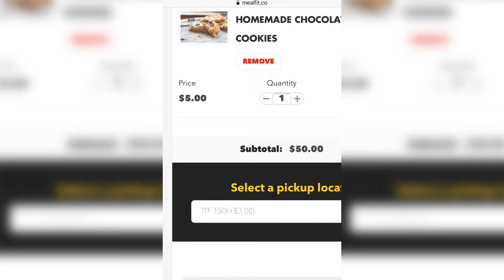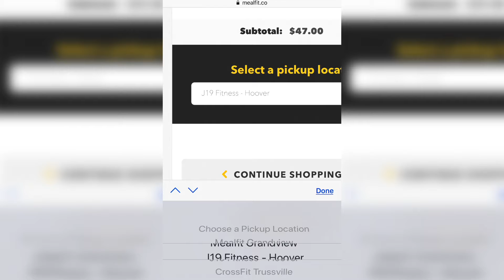6 Most Common Questions About Mealfit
Thomas Cox breaks down the 6 most frequently asked questions about mealfit. He explains delivery, the meals themselves, and even the goal of Mealfit.

Thomas Cox is an entrepreneur, speaker, father, and husband looking to add value to people's lives and making eating easy. Mealfit started in 2013 with the mission of making life easier. Mealfit STRIVES to help individuals have a healthier lifestyle.